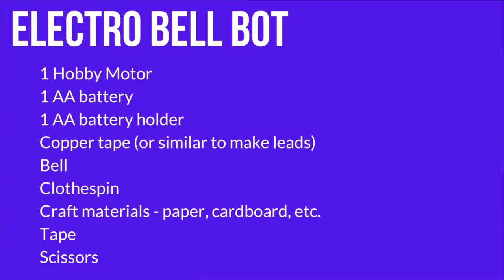How To Design Your Own Electro Bell Bot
Grades: 5th to Adult
Skill level: Beginner-Intermediate
Time Required: 45 - 90 minutes

Materials and Tools Required:
1 DC hobby motor with alligator clip leads 1.5V-3V (don't have one? Take apart an electric toothbrush)
1 AA battery
1 AA battery holder
2 Copper tape or wires to use as leads
Bell
2 Googly eyes
Colored Craft Paper
Scissors
Tape
Markers
Recycled containers
Scissors

The kit is available at shop.kithub.cc
Course and lesson available at kithub.cc